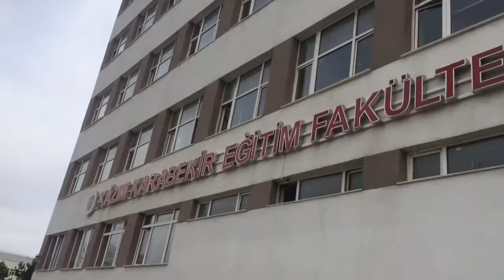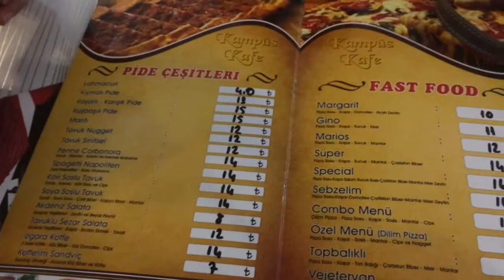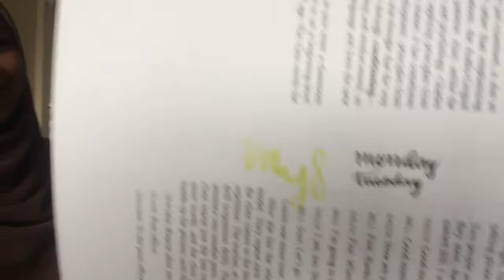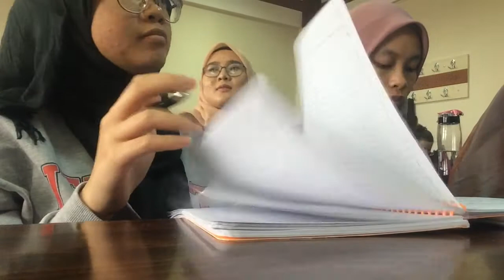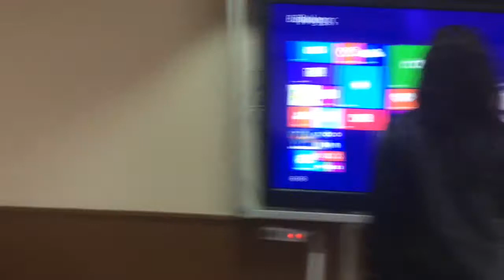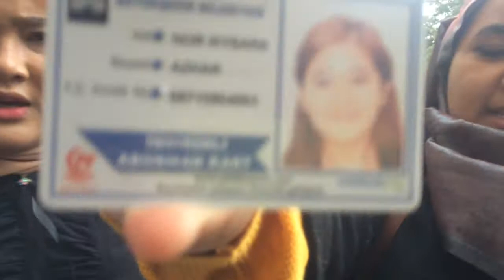Class | Ataturk University 🇹🇷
Just a long video about 5 of us when we have class here!